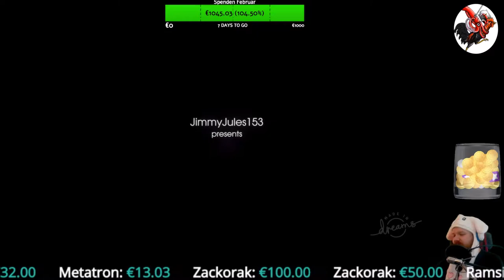Dreams #07 Kochen, NOT Godzilla und Dinos